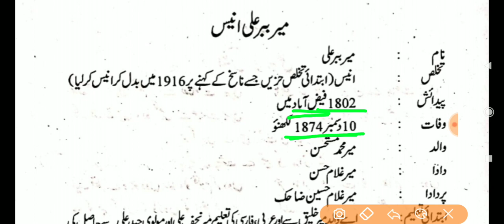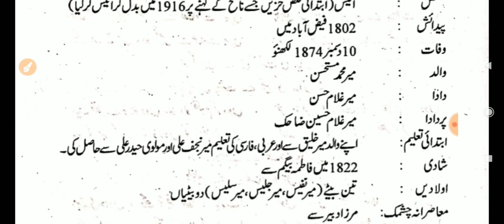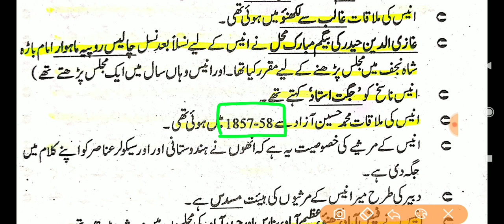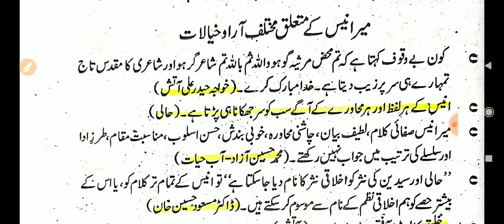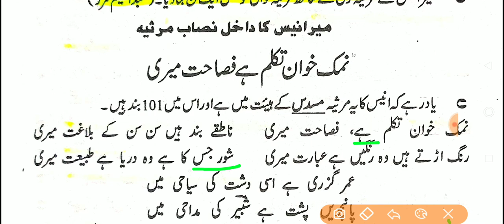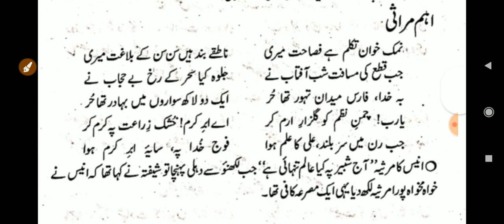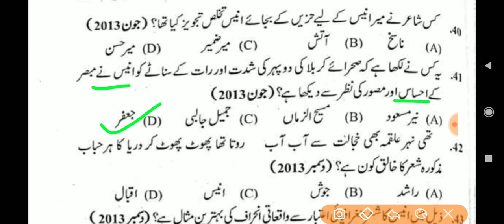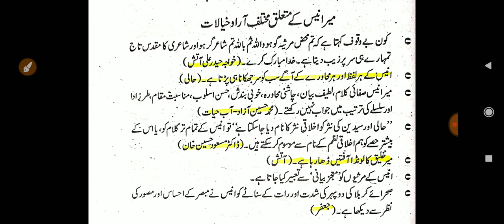UP TGT | NVS TGT 2022 URDU Class 29 | Meer Anees | میر انیس